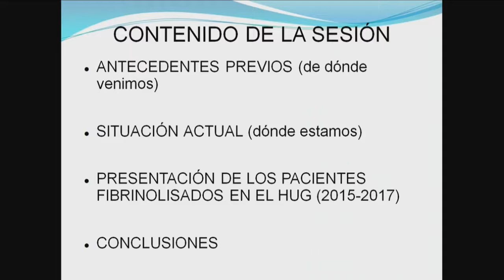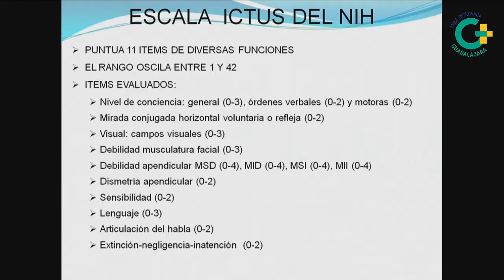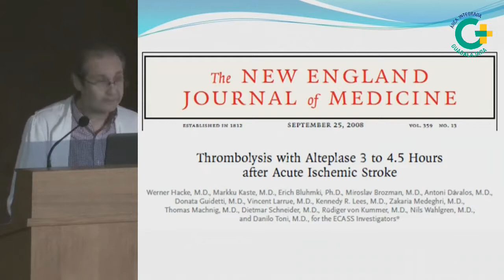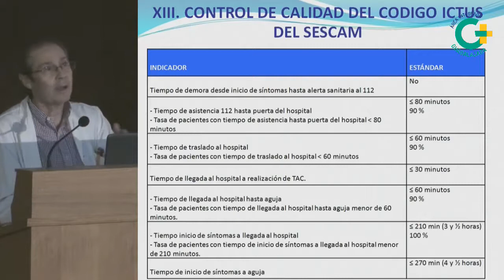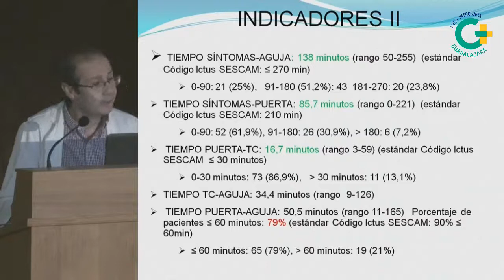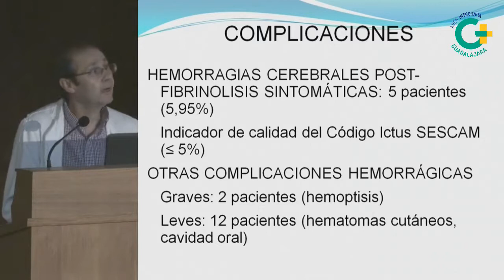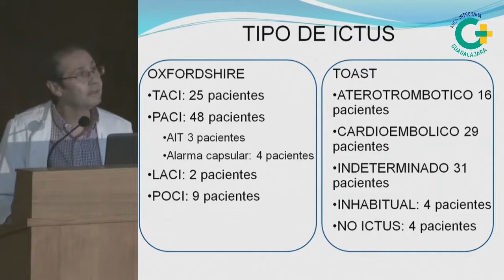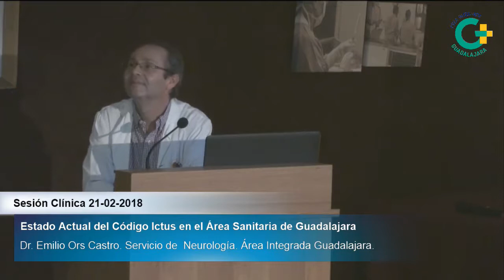Sesión Clínica: Estado Actual del Codigo Ictus en el Área de Guadalajara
Realizada en el Salón de Actos del Hospital Universitario el 21 de febrero de 2018 por la Sección de Neurología del Área Integrada de Guadalajara (España).
Ponente: Dr. Emilio Ors Castro -  Sección de Neurología.
Grabada y emitida en directo por la Unidad de Comunicación e Imagen y el Servicio de Informática del Hospital Universitario de Guadalajara.